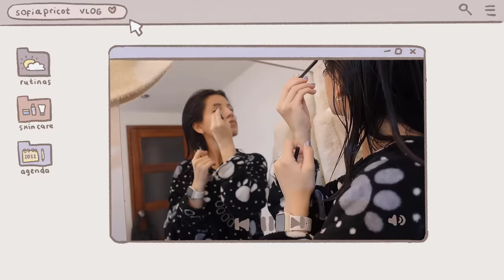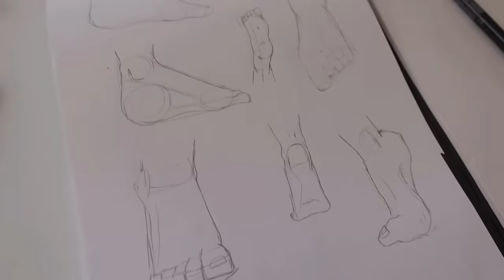☁️vlog: día conmigo en la universidad 🩰 estudiando diseño de modas 🍵 sofiapricot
holaaa!
en este video les traigo un vlog donde les muestro mi dia estudiando diseño de modas y mis rutinas de mañana y noche

equipo de grabación:- c a m a r a: canon g7x mark ii y sony vz1/ iphone 13
e d i t o r: Camtasia 2020, Adobe Premier // miniaturas: Photoshop

f i l i p e n s e s  4:13

-sofiapricot vlog
bye xoxo ʕ•ᴥ•ʔ